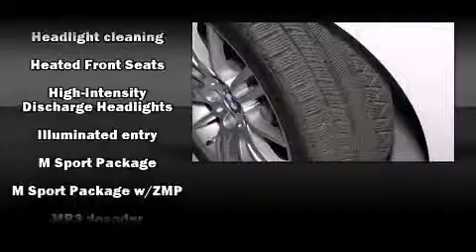2010 BMW 3 Series 335i xDrive in Denver, CO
Murray Motor Imports
4300 East Kentucky Ave
in Denver, CO

Sensibility and practicality define the 2010 BMW 335. With just over 20,000 miles on the odometer, this car offers power, spaciousness and durability in a refined and innovative package! BMW made sure to keep road-handling and sportiness at the top of it's priority list. The engine breathes better thanks to a turbocharger, improving both performance and economy. BMW prioritized handling and performance with features such as: a tachometer, variably intermittent wipers, a power seat, automatic temperature control, tilt and telescoping steering wheel, power windows, and seat memory. With high intensity discharge headlights illuminating your path, you'll always appreciate maximum visibility. For drivers who enjoy the natural environment, a power moon roof allows an infusion of fresh air. BMW also prioritized safety and security with features such as: dual front impact airbags with occupant sensing airbag, head curtain airbags, traction control, brake assist, anti-whiplash front head restraints, ignition disabling, and 4 wheel disc brakes with ABS. All wheel drive enhances stability in unpredictable circumstances. A Carfax history report provides you peace of mind by detailing information related to past owners and service records. Our aim is to provide our customers with the best prices and service at all times. Stop by our dealership or give us a call for more information.